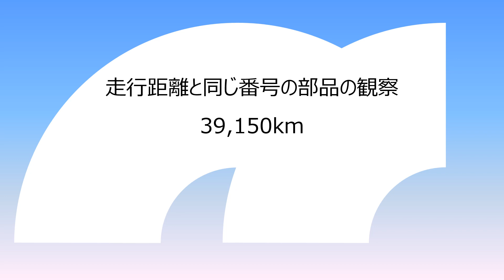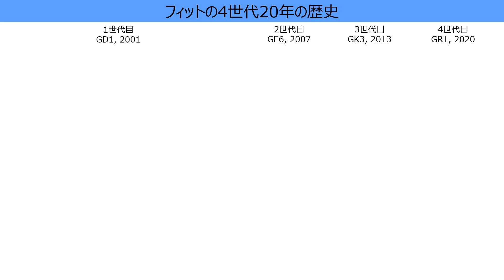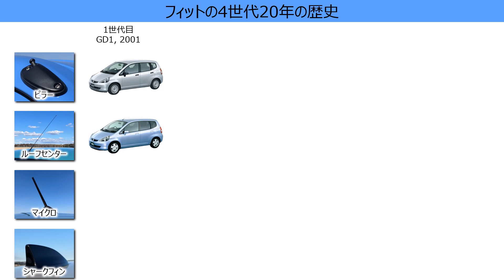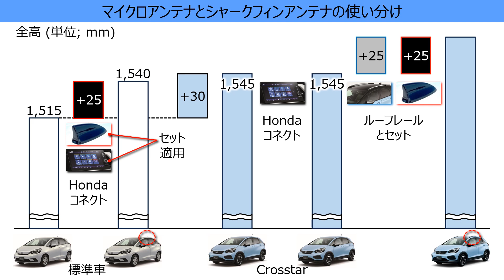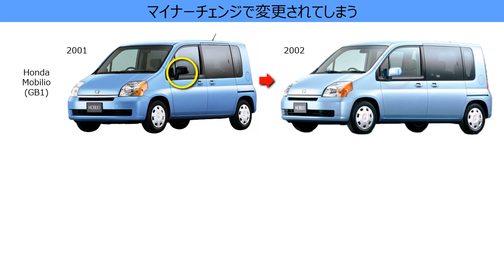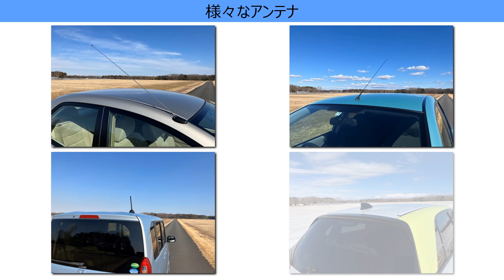走行距離と同じ番号の部品観察「39150」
「日本ワイパー・オブ・ザ・イヤー」のスピンオフ企画
クルマの走行距離と同じ番号の部品観察

私のフィットの走行距離(5桁)の進みに合わせて、頭5桁が同じ番号の部品を観察して参ります。
部品を通じてクルマの面白さや奥深さを楽しみ頂ければ幸いです。

企画、制作、撮影、編集、ナレーション;和歌森隆史

しゃろう「しゅわしゅわハニーレモン350ml」、「superstar」、「Cassette Tape Dream」

「日本ワイパー・オブ・ザ・イヤー」及び「Japan Wiper of the Year」は登録商標です。第6721570号、第6721571号